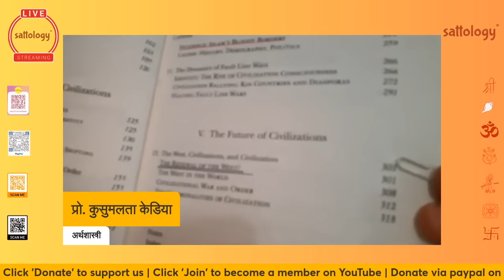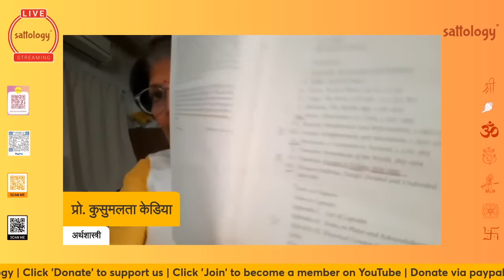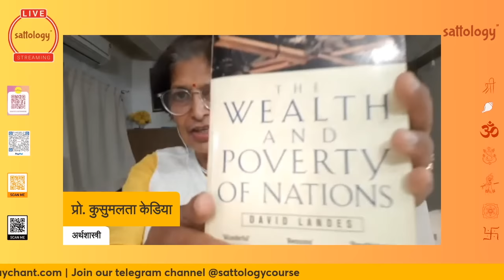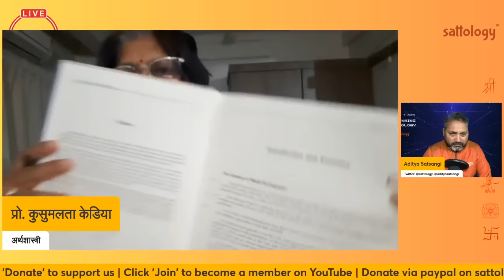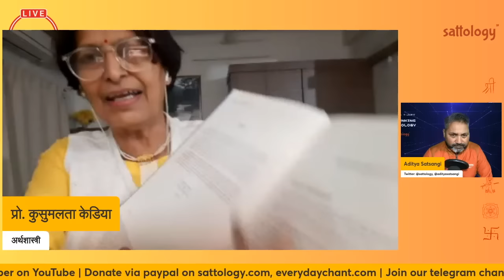क्षरण - पतन नही, पूर्ण समापन की ओर - USA, UK, China | Prof Kusumlata Kedia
Topic: क्षरण - पतन नही, पूर्ण समापन की ओर - USA, UK, China | Prof Kusumlata Kedia